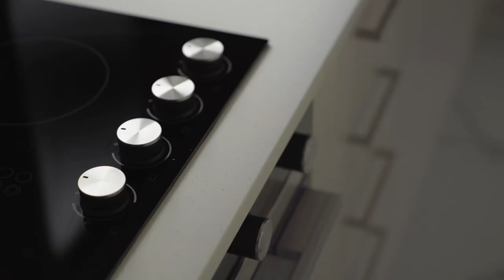86 Vodanovich Road, Te Atatu South, Auckland | Williams Corporation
Located in Vodanovich Road in Te Atatu South, these Townhouses are only a short drive to access to the North Western Motorway and are walking distance to local shops, café, transport and other amenities. It is with no doubt that finding new homes at an affordable price point is only going to get increasingly harder as Auckland City’s population grows.

This development of 6 Townhouses was fully sold out shortly after release, with 5 x 2 beds with carpark sold from $620,000 and 1 x 1 bedrooms from $450,000.

We are committed to building affordable centrally located townhouses in Auckland and have lots more opportunities like this one available right now.

We'd love to help you on your property journey.